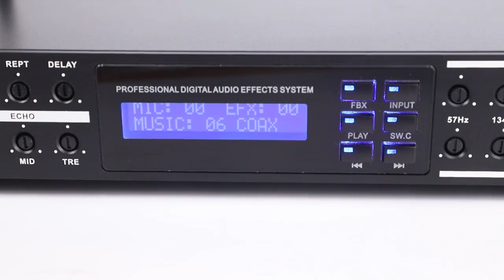SYaudio FX10 Plus professioanl karaoke preamplifier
if you are interested in this, leave your Whatsapp number or email and I will contact you within 48 hours.